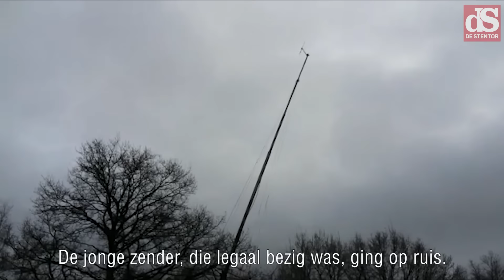Russische zendmast voor Vechtdal NL